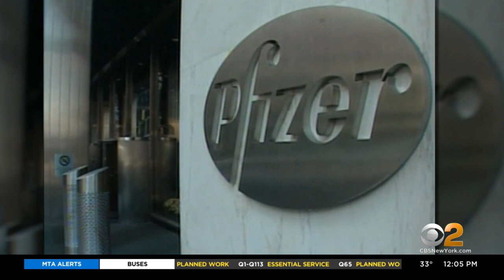Pfizer Says Its COVID Vaccine Is 95% Effective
Pfizer said Wednesday that a final assessment of trial data on the COVID-19 vaccine it developed in conjunction with German company BioNTech showed it was 95% effective, and that it would apply for emergency use authorization with the U.S. Food and Drug Administration "within days." CBS2's Dr. Max Gomez reports.